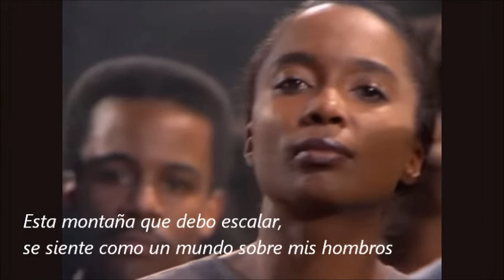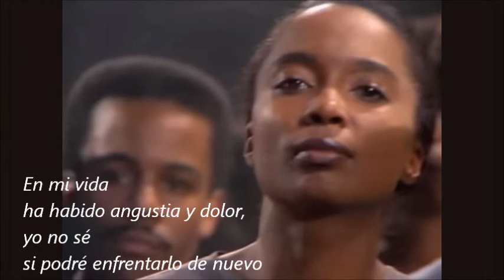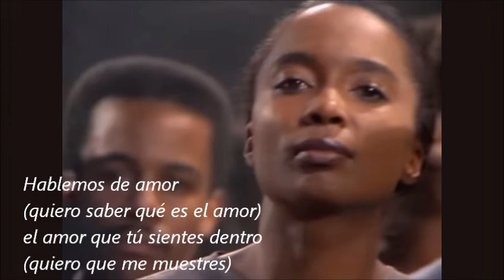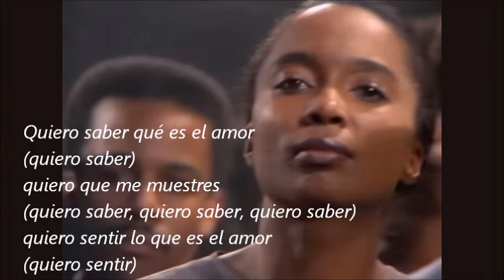I want to know what love is - Foreigner (subtitulada)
El grupo Foreigner cosechó varios éxitos en la década de los años 80s, este fue uno de ellos. Escucha aquí la icónica "I want to know what love is" con subtítulos en español.